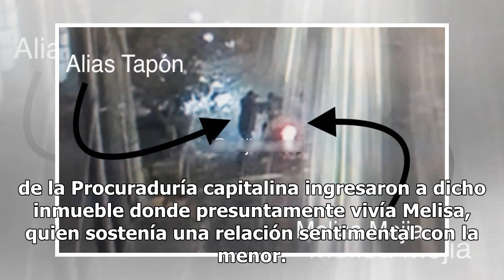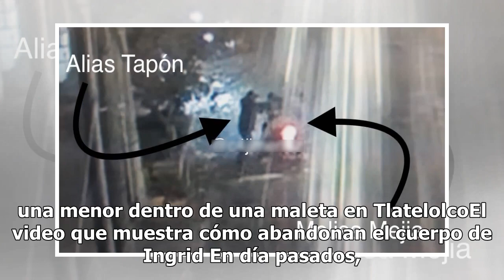Revelan video de asesinato de Melisa, sospechosa de enmaletar a Ingrid en Tlatelolco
En redes sociales se difundió el video del asesinato de Melisa "N", sospechosa del feminicidio de la menor de 14 años Ingrid Alison, cuyo cuerpo fue abandonado dentro de una maleta en Tlatelolco en noviembre del 2018.La grabación muestra a Melisa en una moto, platicando con un sujeto quien posterior...